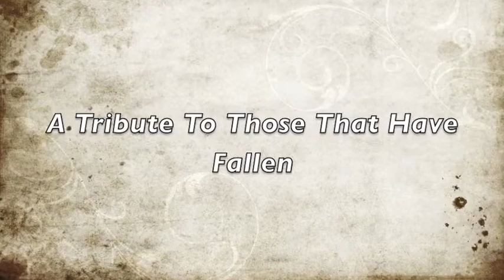UH Chicago - Going home Schaumburg Summer Edition - Time to Practice